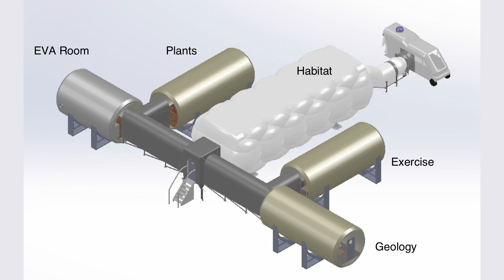North Dakota Culture... on the Moon & Mars? | Jon Rask | TEDxBismarck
Jon talks about his belief that North Dakotians are well suited to colonize Mars because of their culture. He also showcases some prototyping technologies NASA is testing in North Dakota universities. Jon Rask is a Research Scientist in the Space Biosciences Division at NASA Ames Research Center. His research focuses on enabling human and robotic space exploration, and the search for life on other planets and moons. Jon has characterized the toxicity and abrasiveness of Apollo lunar dust specimens and supported development of novel brick-like regolith biocomposite technologies made from lunar and Mars regolith simulants. Jon has also developed and tested life science hardware and experiments that flew aboard the Space Shuttle and the International Space Station. Rask has performed experiment operations aboard the NASA C9B parabolic aircraft, been a test subject in hypergravity experiments aboard NASA Ames centrifuge facilities, and served as a Principal Investigator for a human study conducted on the Human Performance Centrifuge. This talk was given at a TEDx event using the TED conference format but independently organized by a local community.